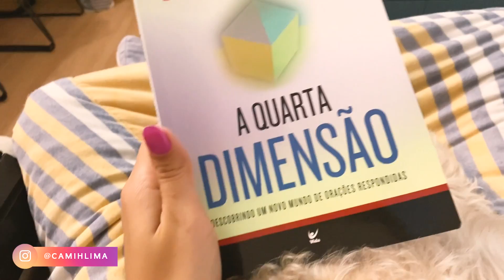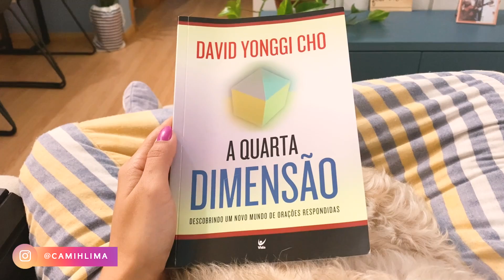ROTINA DA MANHÃ - O QUE EU FAÇO ACORDANDO 5AM? | Camila Lima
CLIQUE EM "MOSTRAR MAIS" PARA VER AS INFORMAÇÕES!!! :D

ME SIGA!